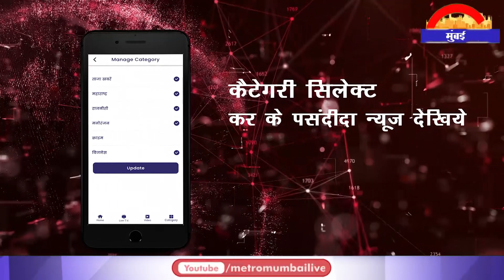राखी सावंत ने बॉयफ्रेंड आदिल को बताया भेड़िया,कहा वो नल्ला है | Metro Mumbai